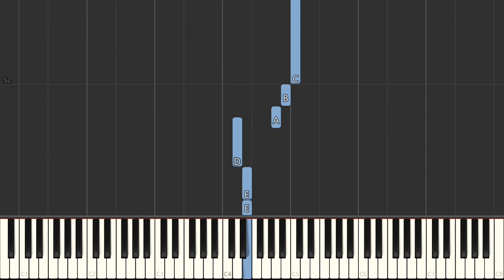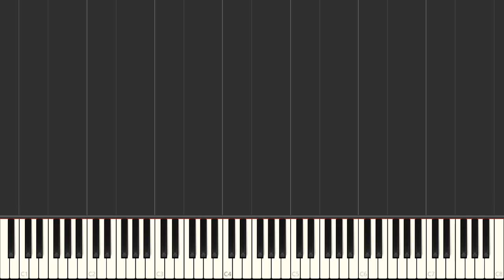Little Saint Nick - The Beach Boys | Right Hand Only